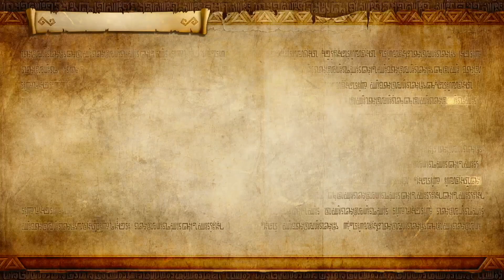Dan Sheppard Plays Hyrule Warriors Definitive Edition - Episode 31: Ganondorf - Battle of Triforce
Let's continue our quest through every Legend of Zelda game out there!

▷WHAT IS HYRULE WARRIORS
Defeat waves of enemies and defend Hyrule from the evil forces of Cia. This ultimate version of the enemy-crushing, Hylian-inspired, hack-and-slash action game lets you play everything the game has to offer.

Crush enemies, wield weapons, protect the realm! With each mission, you will command legendary heroes and villains in battle. Unleash special attacks, achieve objectives, and battle across Hyrule’s famous locales.

I never had a change to play this game originally on the Wii U, but it's now available for the Nintendo Switch!

You may have seen a trailer or review, but this playthrough will feature my impressions, reactions, and commentary throughout the full game including the ending! If you're a fan of Dynasty Warriors or Zelda games, then let's play Hyrule Warriors!

What I'm Using:
- Elgato HD60 S+
- Elgato Wave 3
- Elgato Key Lights
- Dell S-3220DGF Curved Monitor